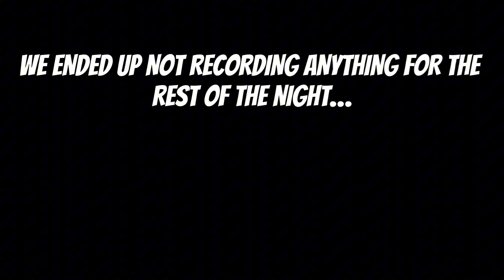WE WENT TO SAONA ISLAND IN THE DOMINICAN REPUBLIC! *PT 2 OF OUR TRIP!*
Ally tiktok and ig: allyykkaat
Sebs tiktok: sebastian.fess
Sebs ig: sebastiann.f